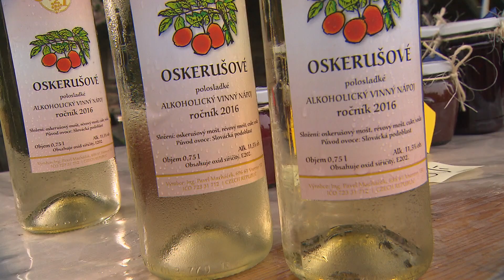ČT Brno Oskeruše